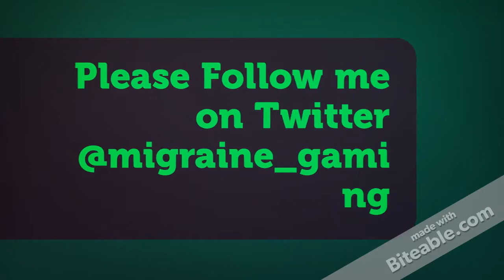My Car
Hello everyone how are u doing hope u doing good I will do videos Tomorrow and the days i will be and the place i am staying at i will not be able to up load but i will name like day one u know like that I am going to start start saying be safe be happy love u guys peace. p.s tell if i need to redo it.